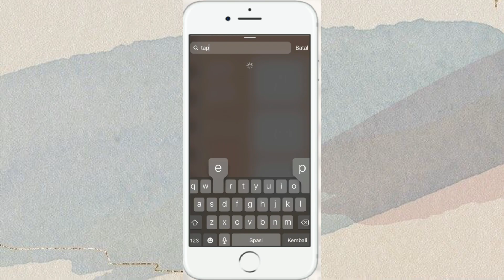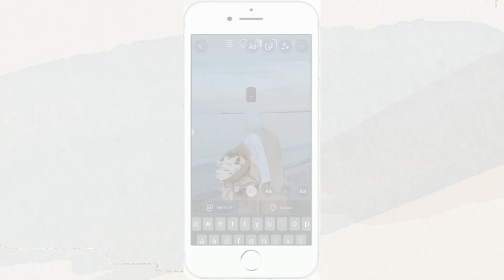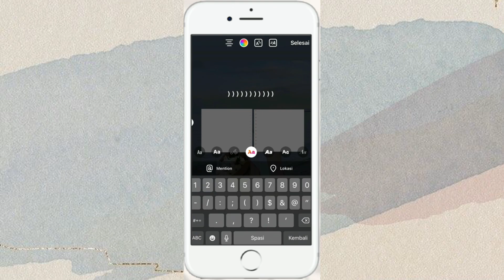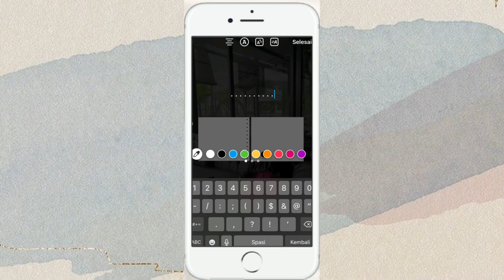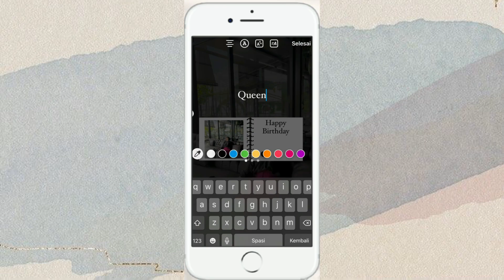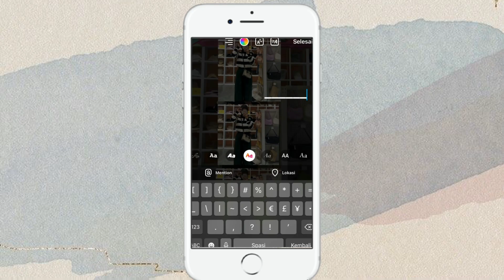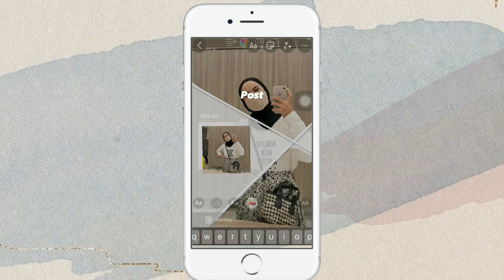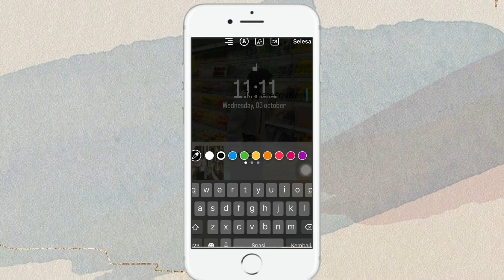7 Creative Instagram Story Ideas | using the IG app only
7 Creative Instagram Story Ideas | using the IG app only

Hi guys today's video is about tutorial how do i make instagram story ideas so here we go with tutorial i hope you guys like it and don't forget to subscribe and share this video i really appreciate it 🤍

Meet me on instagram by name @oktajani10

Enjoy this video and see you on my next video :*